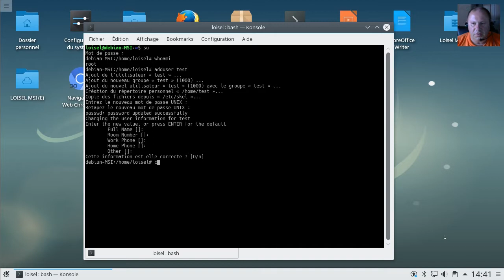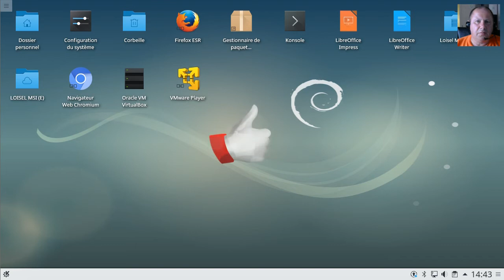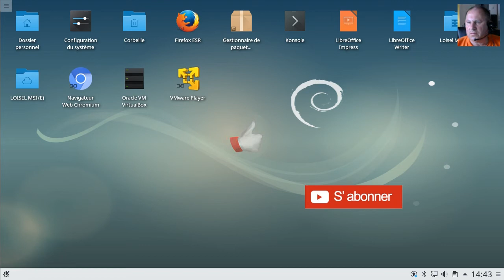Utiliser la commande SU sous Linux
Cette vidéo explique le fonctionnement de la commande SU.

Time code:

0:46 La commande Su seule
1:01 La commande WhoAmI
1:16 Création d'un utilisateur de test
1:46 La commande Su vers un autre utilisateur
2:42 La commande Su vers Root
2:56 Utilisation de la commande